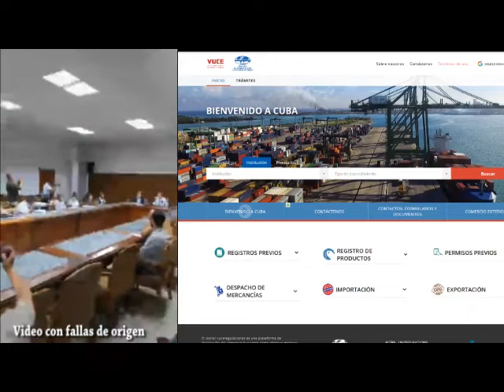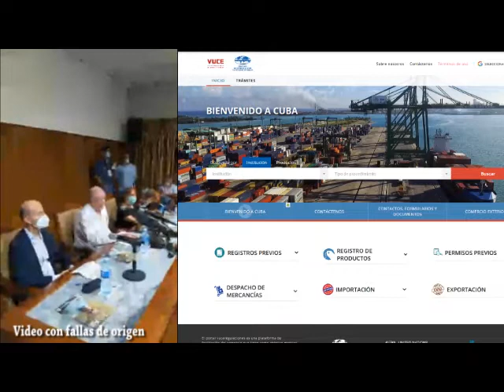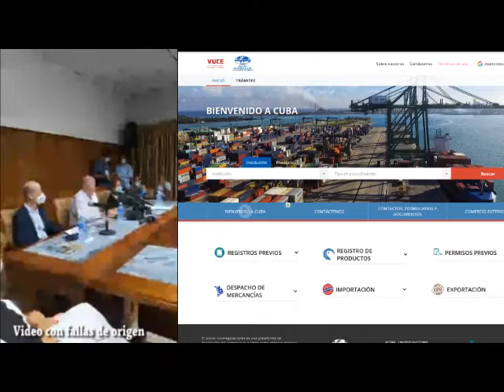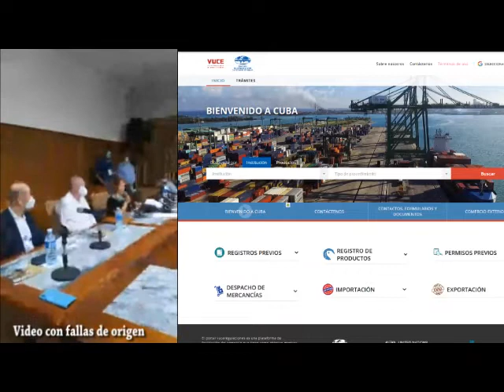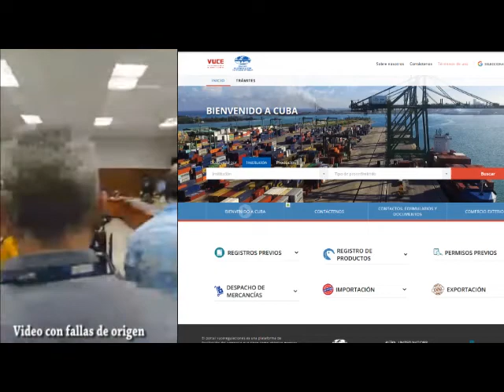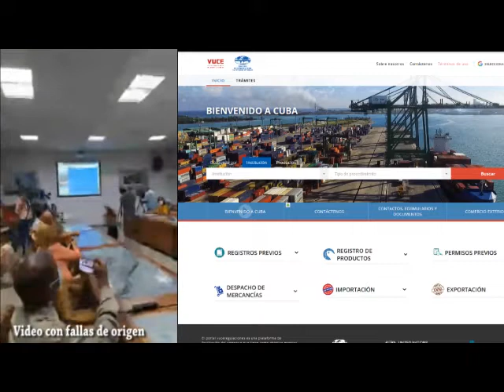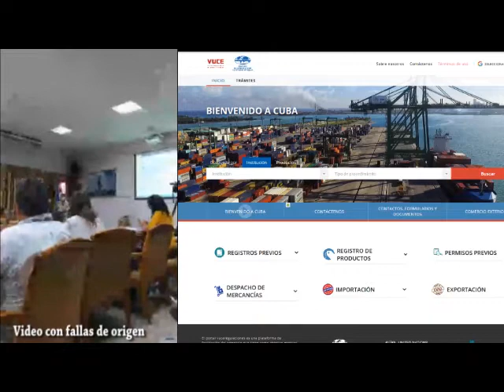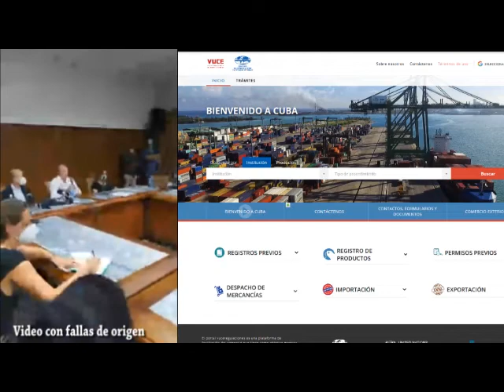Detalles de la presentación de VUCE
Quedó oficialmente publicada la plataforma online de Ventanilla Única de Comercio Exterior (VUCE). Este proyecto, liderado por el Ministerio del Comercio Exterior y la Inversión Extranjera, tiene como objetivo facilitar los procesos relacionados con las actividades relacionadas con el comercio internacional.